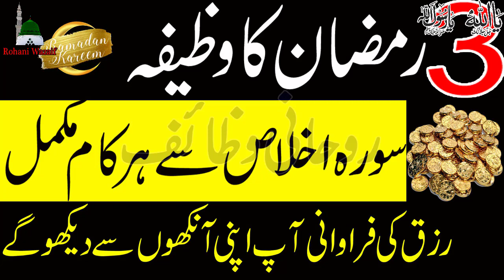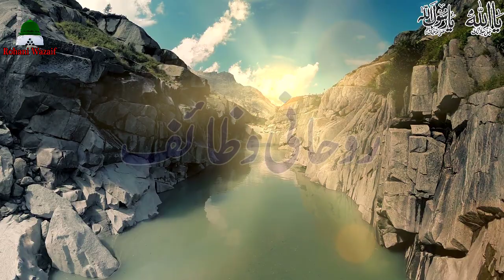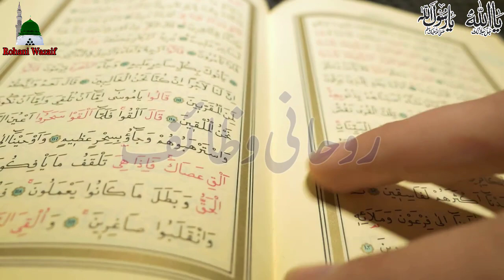Ramzan mein Surah Ikhlas Ka Powerful Wazifa | Ramzan 2020\ Surah Ikhlas Ka Wazifa \ Qurani Wazifa